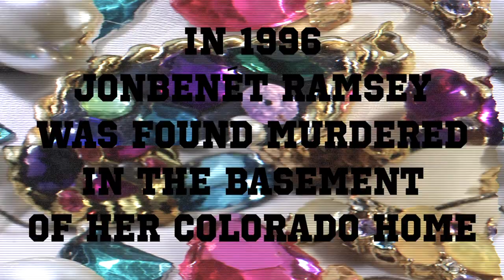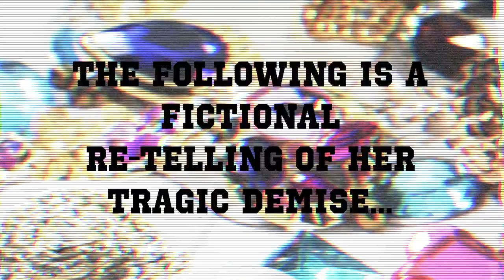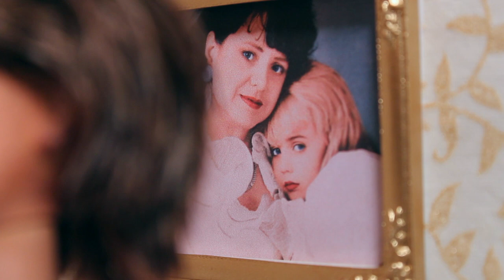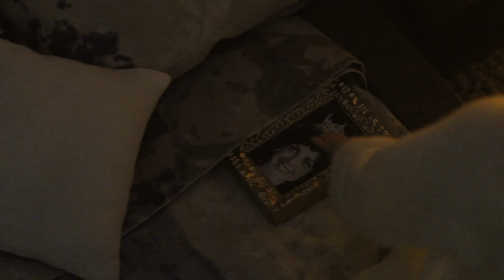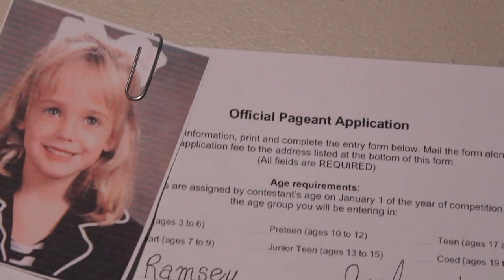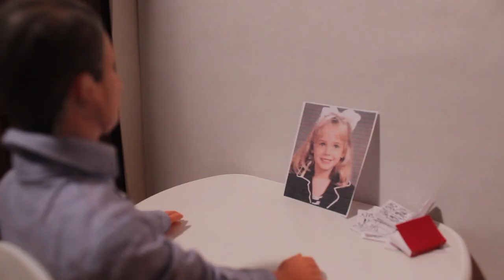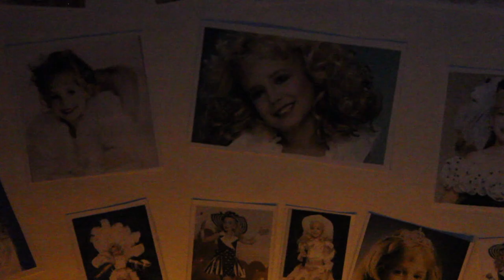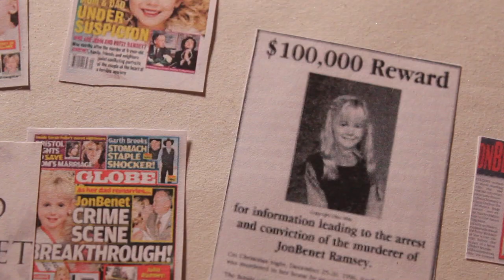J O N B E N É T - a Short Film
~A SHORT FILM WITH AN ALL BARBIE DOLL CAST~
*A FICTIONAL RETELLING OF THE JONBENÉT RAMSEY STORY*